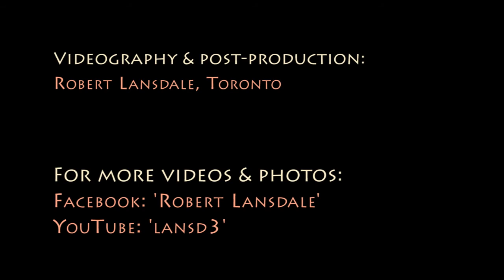Christopher Ward, Erica Ehm, Kim Clarke Champniss, Juno 80's Night, Jan 8 2011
These are the MC'ing snippets from the Juno Concert Series, "80's Night" by Christopher Ward , Erica Ehm and Kim Clarke Champniss (ex-VJ's of Much Music from the 1980's). Horseshoe Tavern, Jan 8 2011. Toronto, Canada. Part of the Juno Concert Series, "80's Night". Choose "720p" for playback! Refer to the playlist for videos from the rest of the concert.